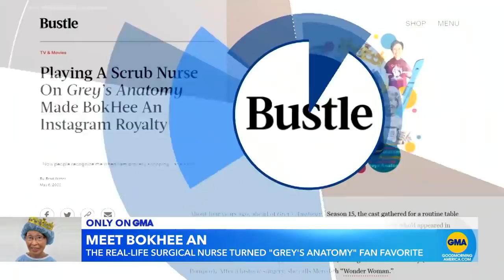The real-life surgical nurse turned 'Grey's Anatomy' fan favorite l GMA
Bohkee An speaks about season 18's finale and having a "moment on Instagram."